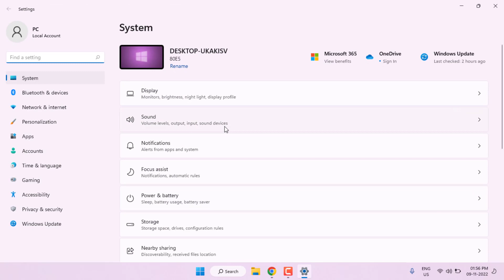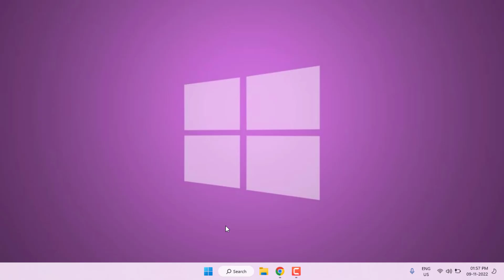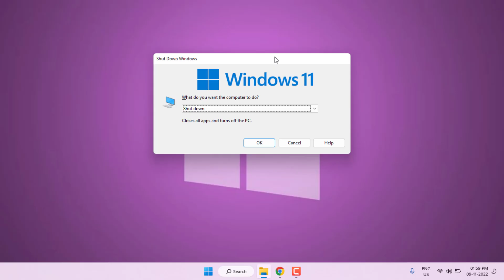How to Fix Fortnite Error LS-0014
How to Fix Fortnite Error LS-0014 in Windows 11 or 10
How to Fix Fortnite Error LS-0014 Launch Failed | Epic Game Launcher Error